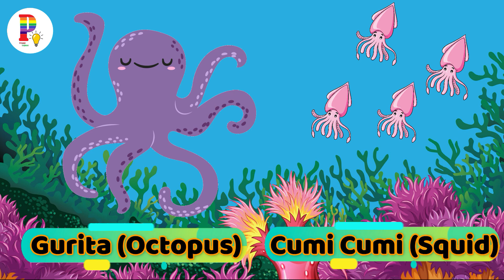Belajar Mengenal Aneka Hewan Laut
Edukasi Anak-Anak

1. Ikan Paus
2. Ikan Lumba Lumba
3. Ikan Hiu
4. Ikan Pari
5. Pingguin
6. Singa Laut
7. Kuda Laut
8. Bintang Laut
9. Kerang
10. Kepiting
11. Udang
12. Lobster
13. Gurita
14. Cumi cumi
15. Penyu

Beda Gurita dan Cumi Cumi,  Cumi Cumi tubuhnya memanjang dan agak pipih, serta memiliki 8 kaki dengan 2 tentakel panjang, sedangkan Gurita tubuhnya pendek dan bulat, serta hanya memiliki 8 kaki tanpa tentakel.

Apa perbedaan Lobster dengan Udang ? Kalau Lobster memiliki capit seperti pada kepiting, sedangkan Udang tidak memiliki capit.